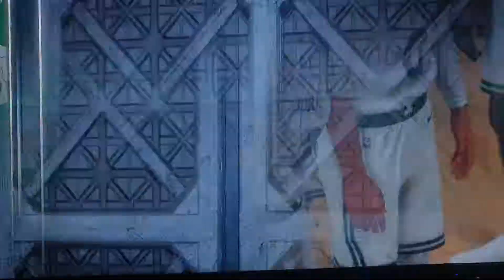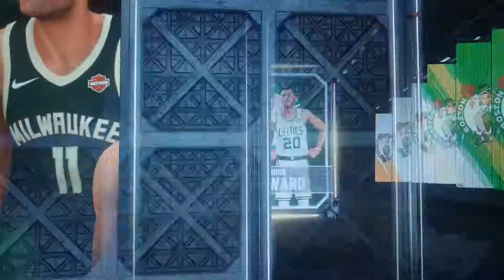Nba 2k20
Gameplay Milwaukee  bucks vs boston celtics